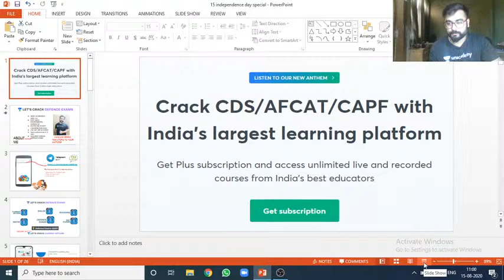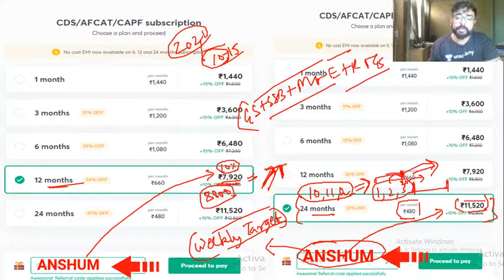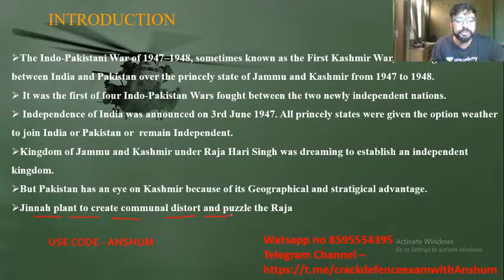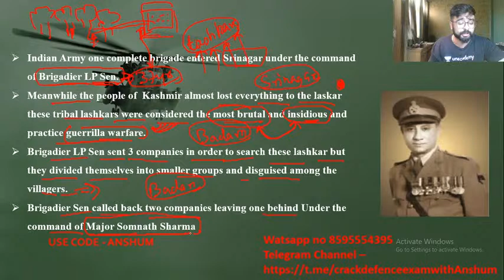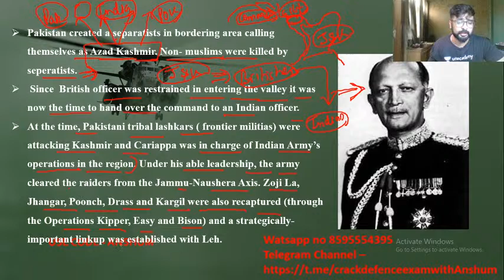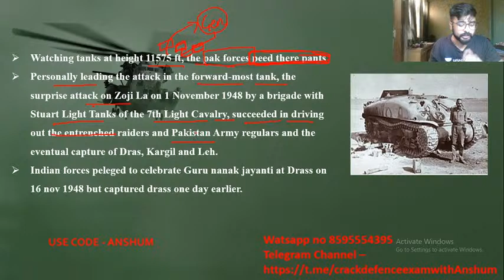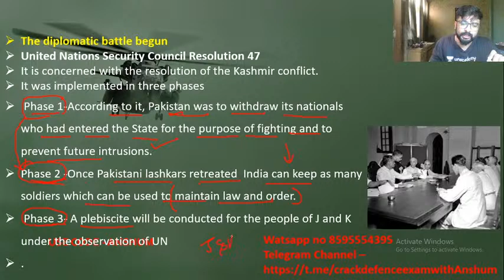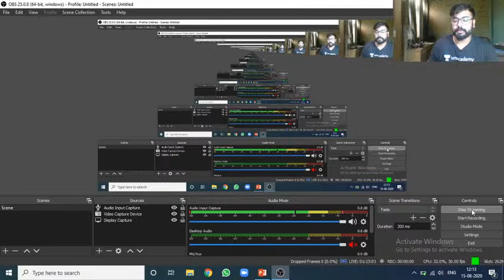War of India -Pak (1947-48 ) | Independence Day Special | 1000 Steps To Your Uniform | Anshum Verma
This is the special class on the occasion of  Independence Day for all Defence exams  (CDS/CAPF/AFCAT). In today's lecture Economics. Our expert, Anshum Verma will also share some insights on War of India -Pak (1947-48 ) and how to crack the UPSC exams of 2020.

Unacademy Subscription Benefits:
1. Learn from your favourite teacher
2. Dedicated DOUBT sessions
3. One Subscription, Unlimited Access
4. Real-time interaction with Teachers
5. You can ask doubts in the live class
6. Limited students
7. Download the videos & watch offline